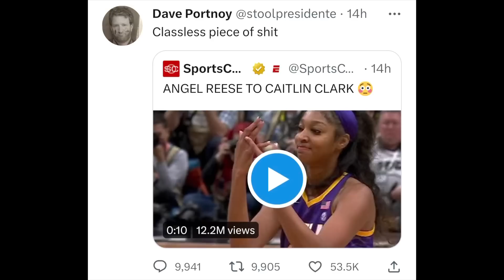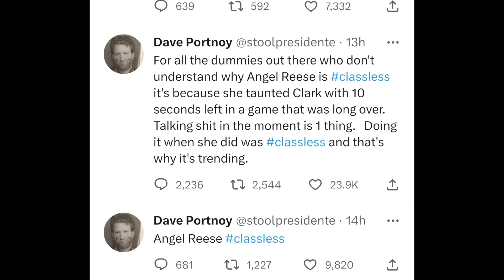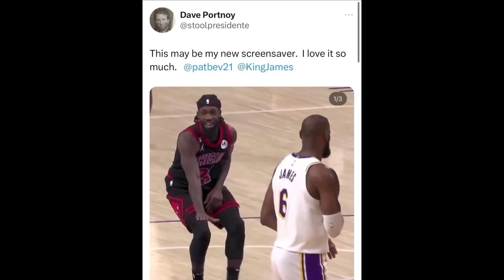Gillie & Wallo MUST ADDRESS Dave Portnoy For DISRESPECTING Angel Reese Over Basketball